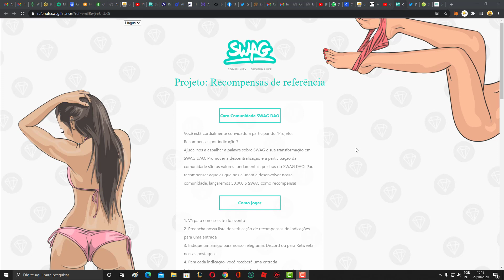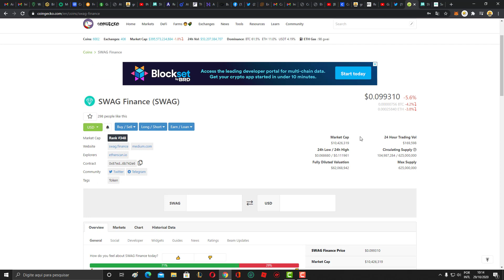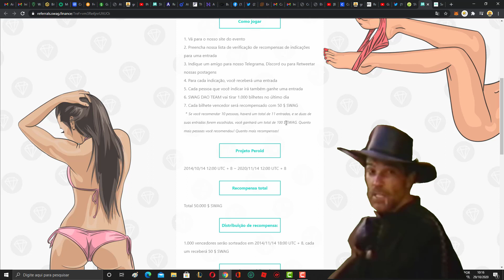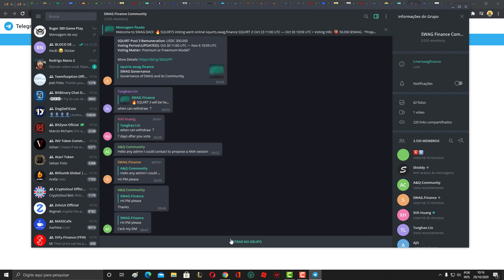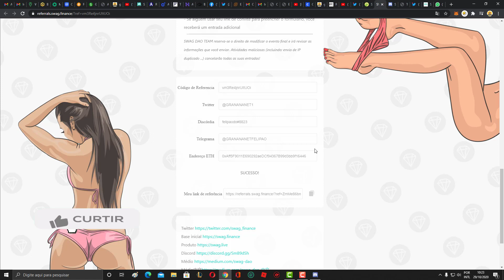GANHE MOEDAS SWAG JÁ LISTADAS ( SEX COIN????) KKKK DOIDERA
LIKE COMPARTILHA INSCREVE ATIVA O SINO! BRIGADU! SUCESSO!

PARA GANHAR 15 USE ESTE ID:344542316 + 15 NO CLAIM

TRUST WALLET carteira completa e confiavel oficial binance ainda é erc 20 trc 10 top demais!

LINK AIRDROP ZOULUS 1 MINUTO DE CADASTRO

ME SEGUE NA DLIVE
( COLETE INCENT DAS 18 AS 22 NA MINHA LIVE)

COMPRA E VENDER BITCOIN FACIL E SEGURO E AINDA GANHAR 10 REAIS NA PRIMEIRA COMPRA NESSE

# GRUPO COM REGRAS 1 LINK A CADA 2 HS WHATSAPP bate papo

LINK DA SATOSHITANGO COM 20 REAIS NA PRIMEIRA COMPRA CONFIAVEL PODE COMPRAR